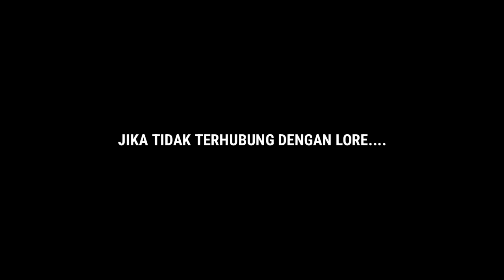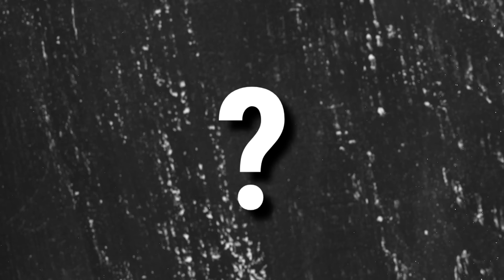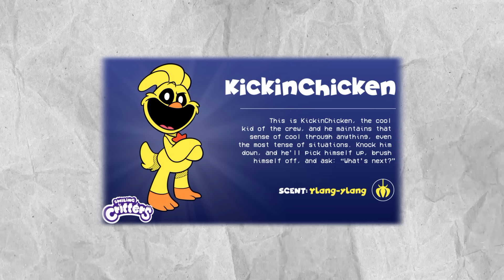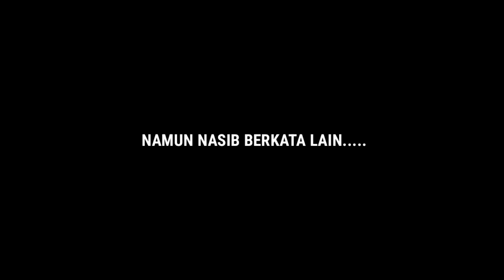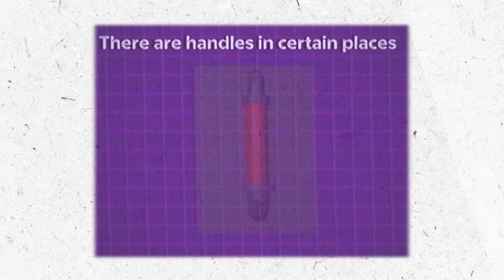GRABPACK BARU DI CHAPTER 4, BANYAK DETAIL HARUS KALIAN KETAHUI !!! Analisis Poppy Playtime Chapter 3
~DESKRIPSI~

UNGKAP TEORI & RAHASIA BARU UNTUK POPPY PLAYTIME CHAPTER 3 !!!

Halo semuanya kembali lagi di channel zaky4032 & pada video kali ini kita akan membahas tentang Game yang sedang ramai & hangat di bicarakan para player, yaitu POPPY PLAYTIME, ini adalah game horror bertemakan boneka yang sudah sejak 2021 rilis, berbeda dengan topik sebelumnya, kali ini kita akan membahas tentang beberapa informasi baru seperti teaser baru untuk poppy playtime chapter 3, cukup menarik perhatian, apa saja itu ? penasaran ? So langsung aja cek this video.

《JADWAL UPLOAD》
HARI = RANDOM
JAM   = 13:00/15:30 WIB